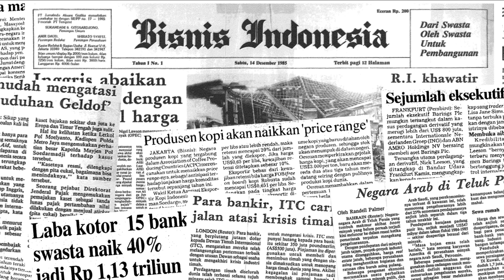Erick Thohir dan La Nyalla Mattalitti, Siapa Paling Layak Pimpin PSSI?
Rekam jejak dua calon kuat ketua umum PSSI untuk periode 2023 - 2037.